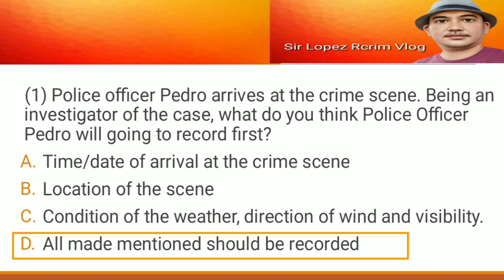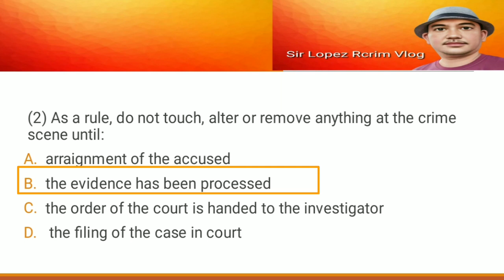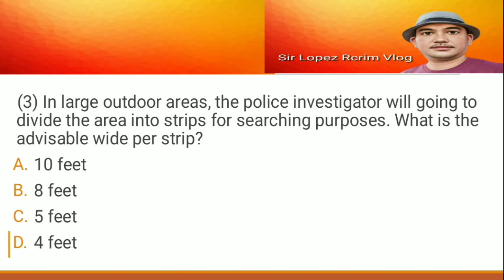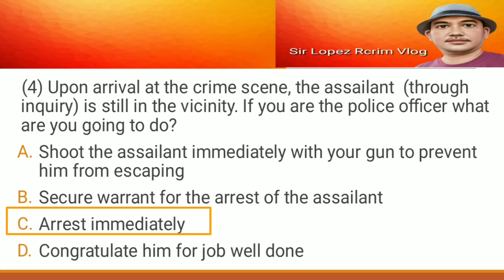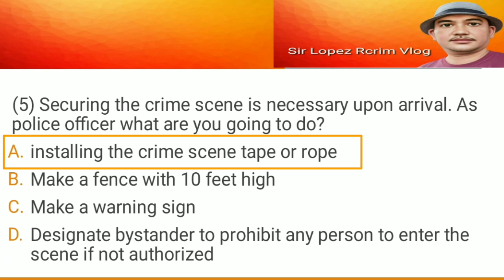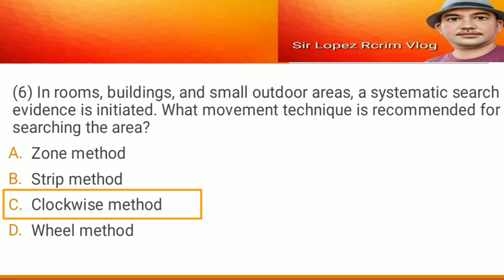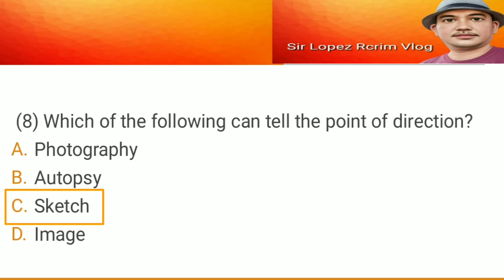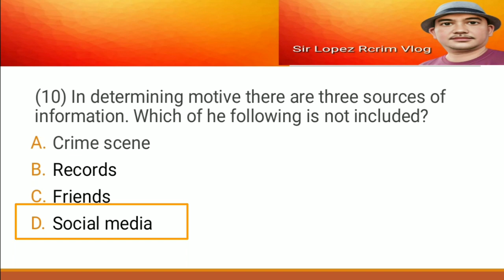QnA11 - QUESTION AND ANSWER SPECIALIZED CRIME INVESTIGATION